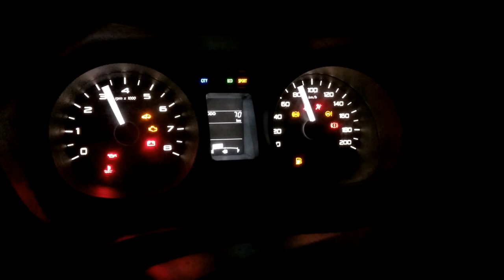TATA NEXON ETNA ORANGE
Full view of tata nexon orange colour